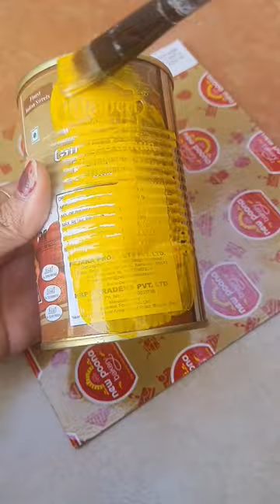painting cartoon on tin can diy home decor ideas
easy painting